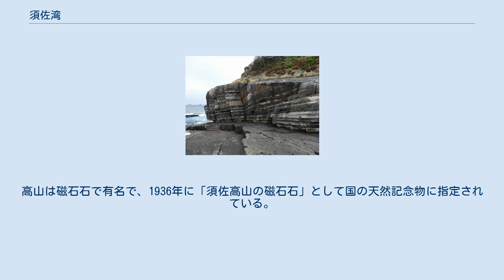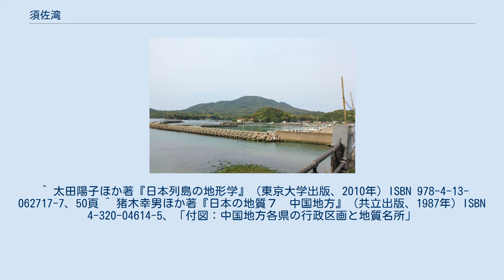須佐湾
須佐の高山（こうやま） 須佐湾（すさわん）は山口県萩市（旧須佐町）にある、日本海に面する小湾。
国の名勝及び天然記念物に指定されており（1928年）、北長門海岸国定公園を代表する景観の一つ。
湾の内部は穏やかな入り江が見られる一方で、外部は断崖が連続し、特徴的な縞模様で知られる須佐ホルンフェルスがある。
 須佐湾の一帯は元々なだらかな平地面であったが、地表面の沈降によって窪地は入り江となり、丘陵、山地部分は溺れ谷となった。
現在は変化に富んだ複雑な入り江が見られ、湾内には七つの入り江があり、海上には大小70以上の岩礁が見られるため、「西の松島」などと呼ばれ、親しまれている。
一方、海上に浮かぶ雄島（天神島）、中島（弁天島）などは、日本海の荒波による激しい浸食を受けており、険峻な崖となっている。
湾の外縁部も湾内部の穏やかな入り江とは対称的に険峻な断崖が見られ、中でも屏風岩は高さ100メートル級に達する。
 観光開発が進んでおり、キャンプ場が設けられているほか、ダイビング、プレジャーボートなどのマリンレジャーも盛ん。
また、穏やかな入り江は古くから好漁場としても知られ、釣り客が多く訪れるほか、湾奥には須佐漁港があり、イカが名物となっている。
この漁港では毎年、花火大会が行われ、多くの見物客を集めている。
 須佐ホルンフェルス 須佐湾奥から北に5キロメートルほど進むと海岸沿いに見られる海食崖。
須佐ホルンフェルス、または単純にホルンフェルスと呼ぶことも多い。
ホルンフェルスとは変成岩の一種であり、マグマの熱などによって砂岩や頁岩が深成岩と接触変成したもの。
2007年、日本の地質百選に「須佐ホルンフェルス」として選定された。
「大断崖」ではあるが、断層ではないため、「大断層」の呼称は地質学的には誤り。
 畳岩は灰色と黒色の縞模様で知られ、一帯を代表する景観である。
これは1400万年前に、砂岩と頁岩の互層が斑れい岩マグマの熱によって再結晶化して生じたものである。
 近くには標高532メートルの高山（こうやま）があり、須佐湾を一望する。
高山は磁石石で有名で、1936年に「須佐高山の磁石石」として国の天然記念物に指定されている。
 ^ 太田陽子ほか著『日本列島の地形学』（東京大学出版、2010年）ISBN 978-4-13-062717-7、50頁 ^ 猪木幸男ほか著『日本の地質７　中国地方』（共立出版、1987年）ISBN 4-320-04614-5、「付図：中国地方各県の行政区画と地質名所」